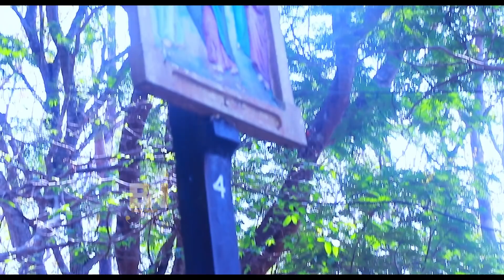നീ കുഴിക്കുന്നത് പൊട്ടകിണറോ? I CARMEL MEDIA © frboscoofficialcarmelmedia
Copyright & Licenced Owned By: Fr. Bosco Njaliath O.Carm

Song Released Year/Date : 2012
Artist/Singers   : Kester, Manoj Christy, Cicily
Writing               : Baby John Kalayanthani
                            : Shaiju Kenadara
                            : Bastian
Studio     : Riyan Kochi
Recordist    : Tijo
Mixed By           : K.T Francis

Vlog:   നീ കുഴിക്കുന്നത് പൊട്ടകിണറോ? I CARMEL MEDIA © frboscoofficialcarmelmedia
Location : ANGAMALY/Karukutty
Shot Date :20 FEB 2021